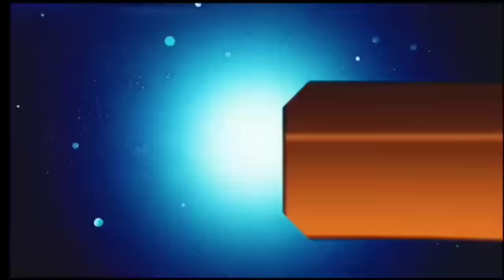आज 06 मार्च 2024 झारखंड की ताजा खबर ।। Today Jharkhand News, Jharkhand Breaking news Champai Soren